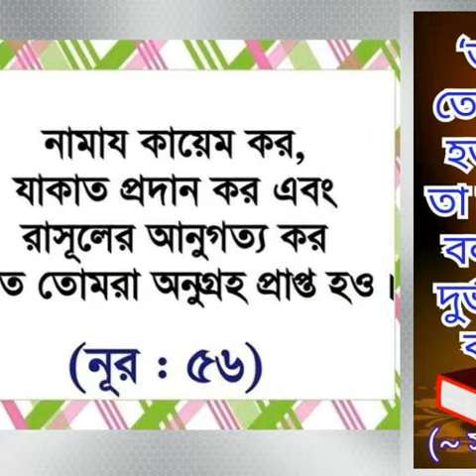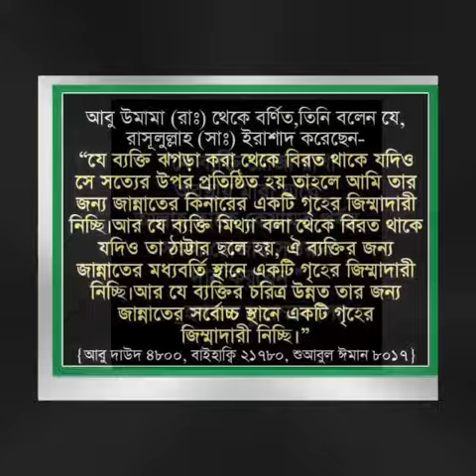ইসলাম আমার ধম্ ইসলাম আমার জীবন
আল্লাহ সবছেয়ে বড় দেখুন একবার